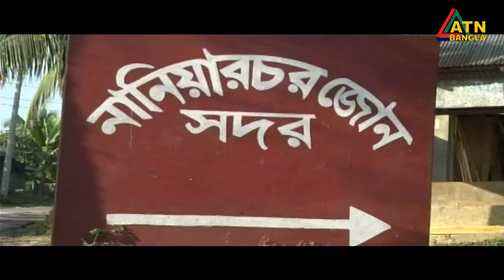এটিএন বাংলা সকাল ১১টার সংবাদ | 14.10.2020 | ATN Bangla News at 11 am